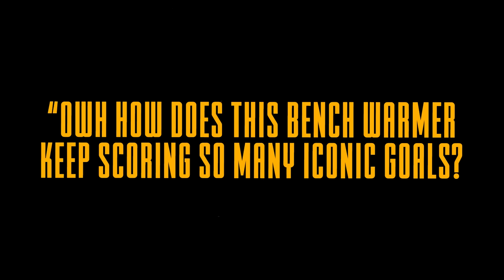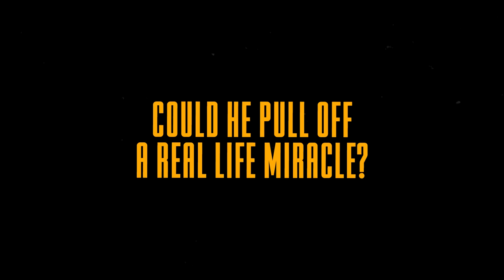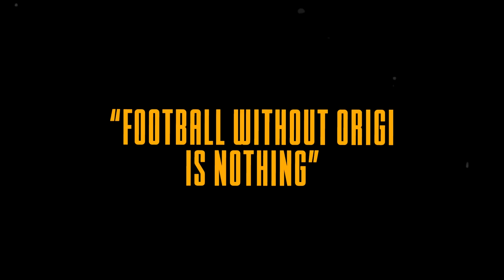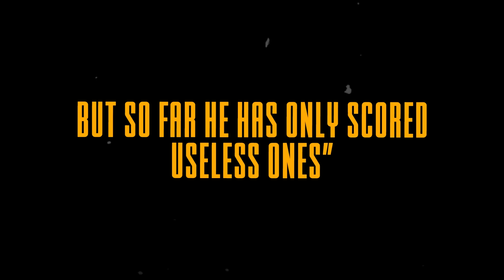The Striker Who Could Only Score CLUTCH Goals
How good was Divock Origi actually?
New video about one of the most talked about players we've seen over the 2010s in football. In this episode we take on Divock Origi who played for Liverpool, Lille and AC Milan for most of his career.

0:00 Please like the video, it means the world
1:25 The World FORGOT Origi Was A Wonderkid
3:45 The First Time Origi Shocked The World
5:30 How Klopp Saved Origi
6:38 When Origi Hit Rock Bottom
9:14 Origi's Unlikely Rise To Cul Hero Status
12:20 The Downfall Of Origi